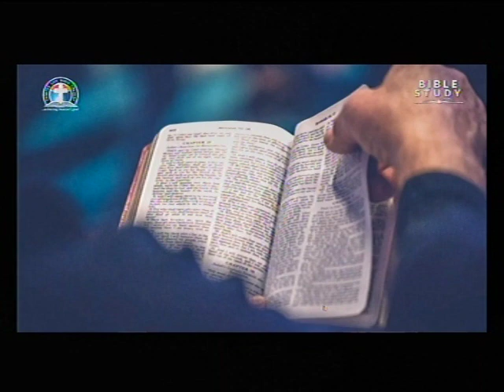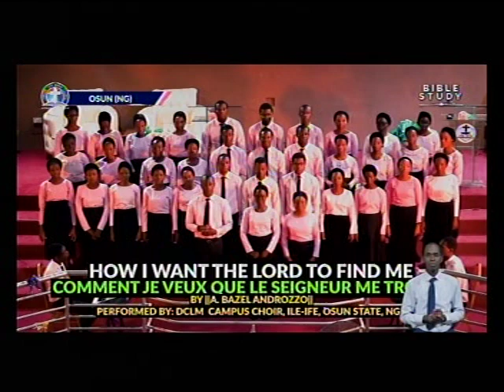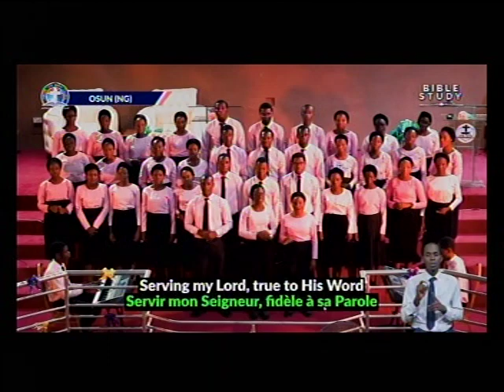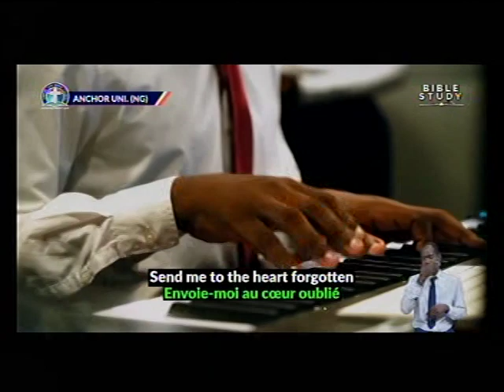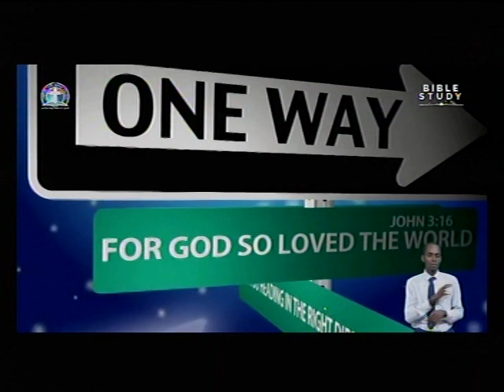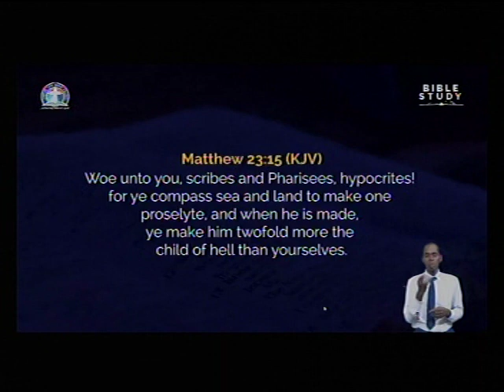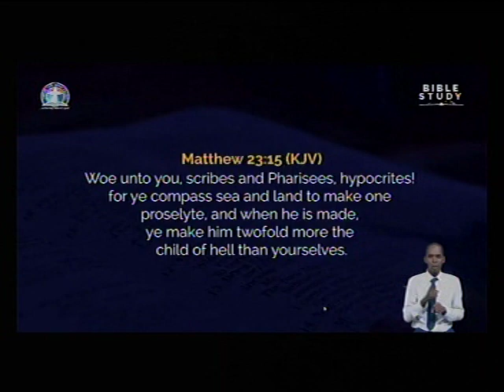DEEPER LIFE BIBLE CHURCH CHARLOTTESVILLE LIVE STREAM